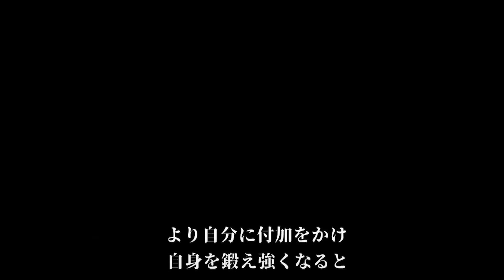【モチベーション】失敗なしでは頂点に昇れない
今回は、あの伝説のボディビルダー、俳優、元カリフォルニア州知事、アーノルド・シュワルツェネッガー氏の人生の流儀を語る動画を翻訳しまとめましたーーーー！！！

英語オリジナル動画は下記にリンクを貼っておきます♪

もし、動画を気に入っていただけたら、ライク、シェア、コメントよろしくお願いします！

是非お愉しみください！